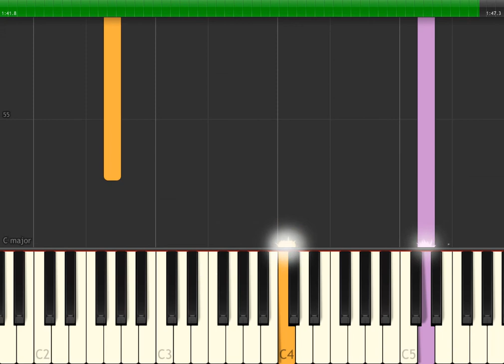Tusa - Piano Tutorial (Karol G, Nicki Minaj)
-- Créditos de la canción original --
Compositores:
Kevyn Moreno, Daniel Echavarria, Carolina Navarro y Onika Maraj
Artistas:
Karol G y Nicki Minaj
Editoriales:
Songs of Universal, Inc., Kobalt Songs Music Publishing o/b/o Girl Power Publishing y Kobalt Songs Music Publishing o/b/o on the Drums Publishing